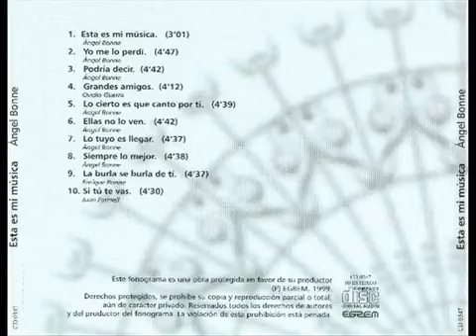SIEMPRE LO MEJOR 💽 ANGEL BONNE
Artista: Angel Bonne

Álbum: Esta es mi música